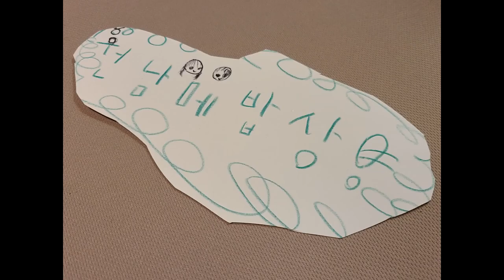백운계곡 (2022년 마지막 물놀이)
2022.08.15